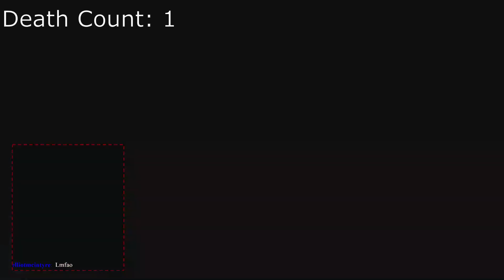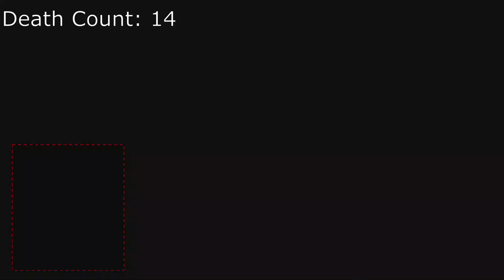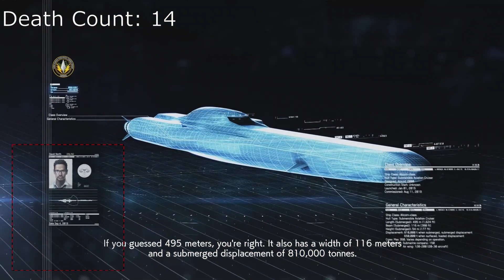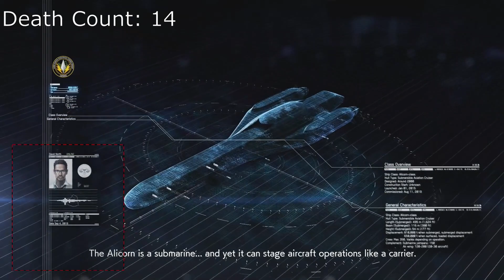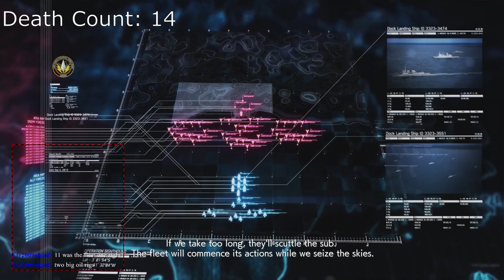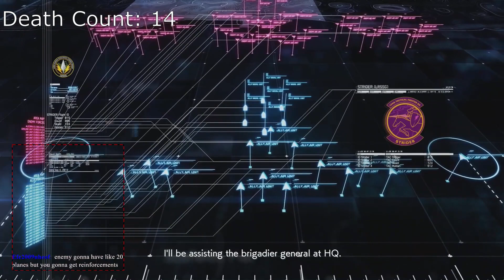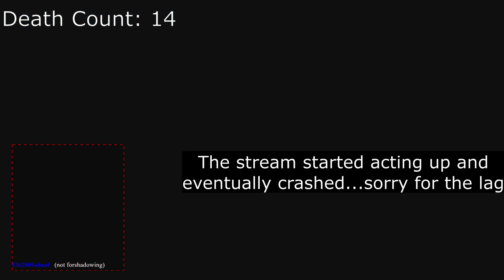Ace Combat 7 Started to Make me Suffer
I really don't know why I died so much on Mission 11...oh well. Hope you enjoy!

Chapters:
0:00 Intro
0:50 Friendly Fire!
5:05 An Escort Mission...
9:15 Time to Suffer
17:05 Defense of Stonehenge!
27:00 Time to Bust Some Bunkers!
30:50 Starting the Special Missions